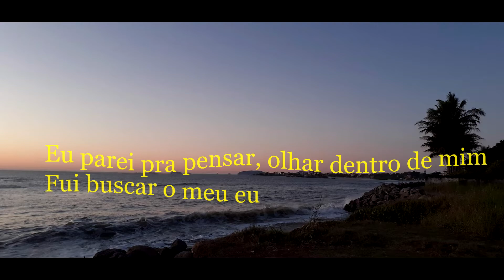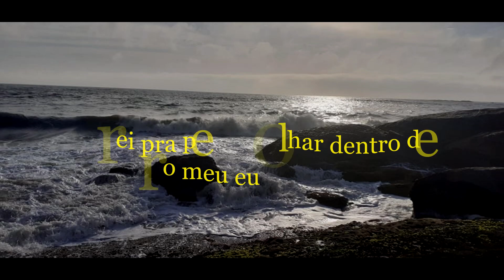ROBERTA MIRANDA - DIA D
vídeo...